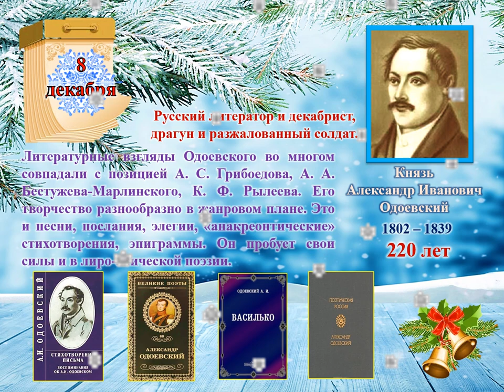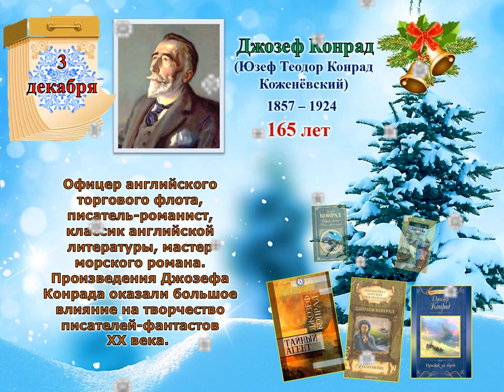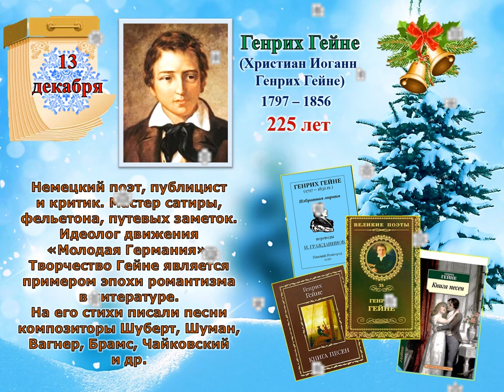Литературный календарь Декабрь 2022